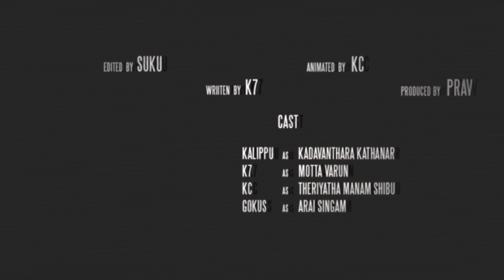Adventures of Kadavanthara Kathanar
പതിറ്റാണ്ടുകൾക്ക് മുൻപ് വള്ളിയങ്കാട്ട് മീലിയെ തളച്ചതിനു ശേഷം പണിയില്ലാതെ ചൊറിയും കുത്തി ഇരിക്കുന്ന കടവന്ത്ര കത്തനാർക്ക് ഫോൺ വഴി വന്ന പണി.

After months of delay due to our jobs, we finally finished our Malayalam animated web series inspired by FFC & essentially ripped off from South Park. This is the first episode. (Warning: Offensive Content)

All characters and events depicted in this are entirely fictitious. Any similarity to actual events or persons, living or dead, is purely coincidental.

(Ignore the shitty hashtags below)